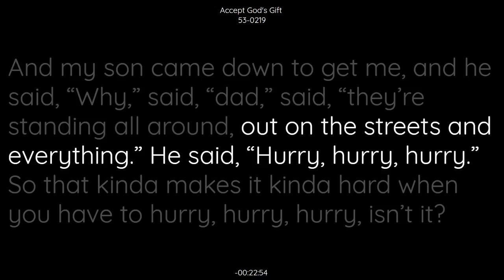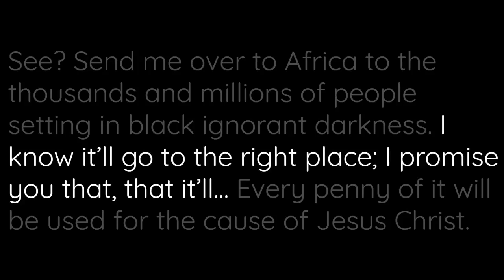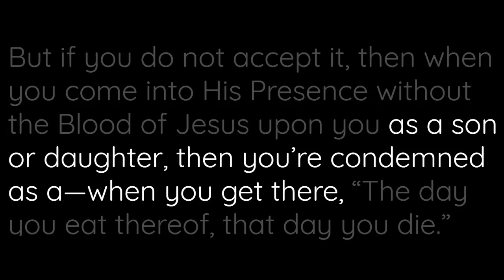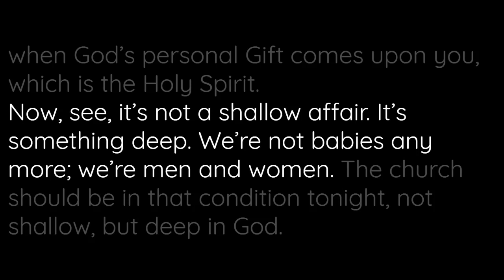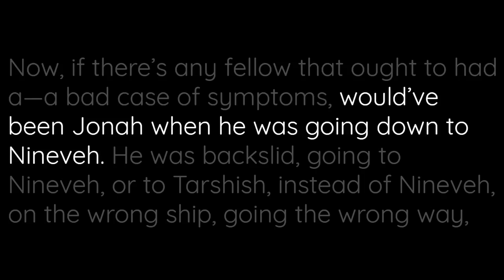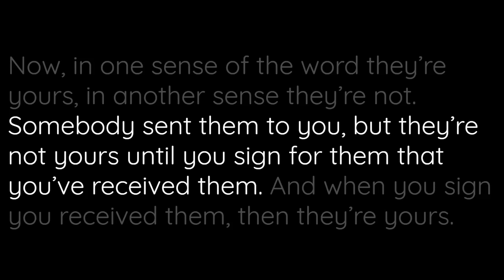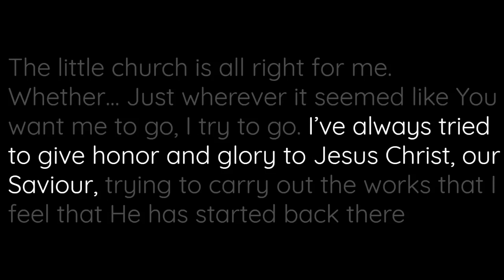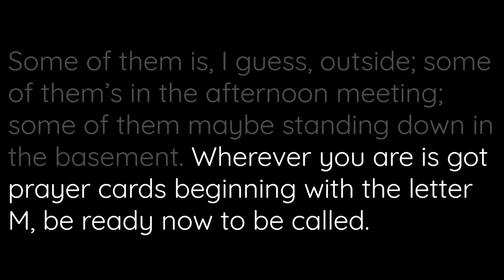53-0219 - Accept Gods Gift - William Branham